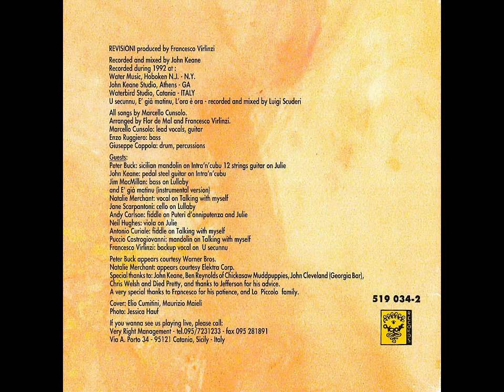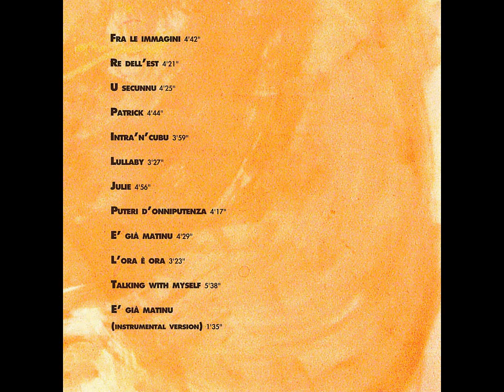Flor de Mal - ReVisioni (1993)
01. Fra le immagini - 00:00
02. Re dell'Est - 04:42
03. U secunnu - 09:03
04. Patrick - 13:30
05. Intra'n'cubu - 18:15
06. Lullaby - 21:41
07. Julie - 25:43
08. Puteri d'onniputenza - 30:41
09. E' già matinu - 35:00
10. L'ora è ora - 39:28
11. Talking with myself - 42:52
12. E' già matinu (instrumental version) - 48:32
13. (ghost track) - 53:05